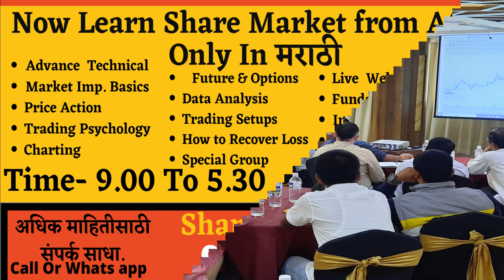Workshop Dates, Pune, Mumbai & Aurangabad.